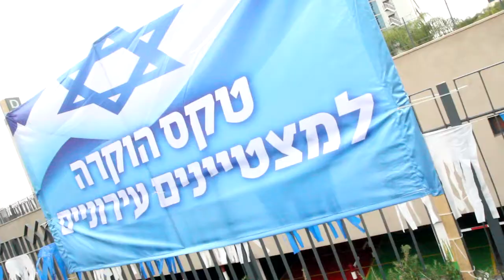טקס הוקרה למצטיינים עירוניים - פתח תקוה 2014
הטקס המסורתי למצטיינים עירוניים שנערך ביום העצמאות תשע"ד בפארק איזורים בפתח תקוה.